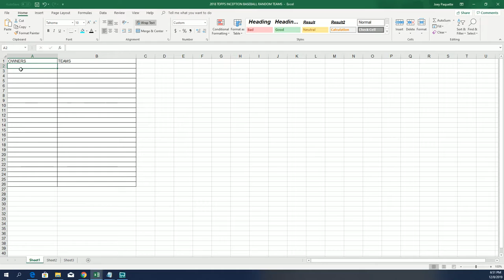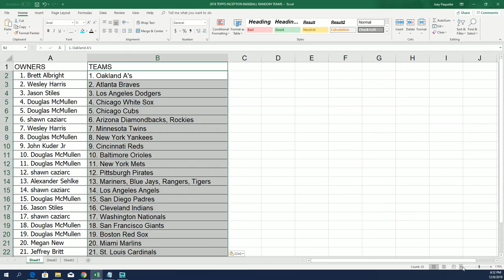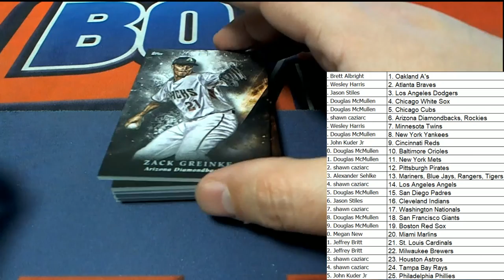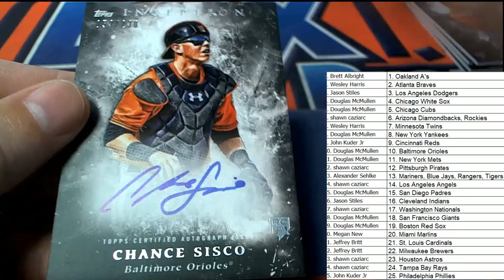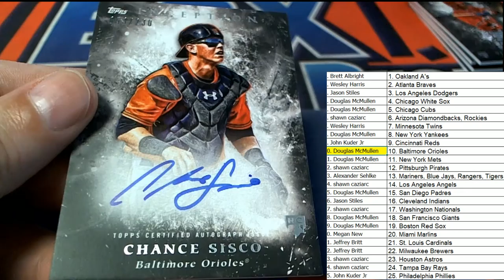2018 Topps Inception Baseball ID 18TINBB951